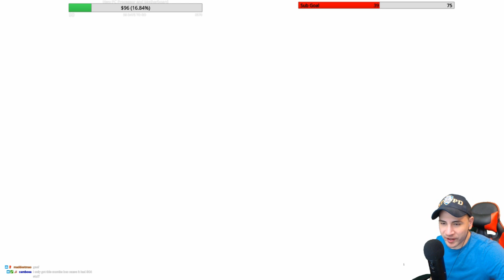SFV Silver to Gold! Rookie to Diamond Sakura Tutorial Part 3!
Timestamps:
00:00 - 12:24 | Game-plan
12:24 - 40:16 | Matches
40:16 - End | Additional Thoughts

This is part 3/5 of my video tutorial series on how to get from Rookie to Diamond using NO V-Triggers and limited game play for each rank!

In this video, I expand upon the same basic game plan in part 2 by adding throws, paying attention to habits our opponents make and more!